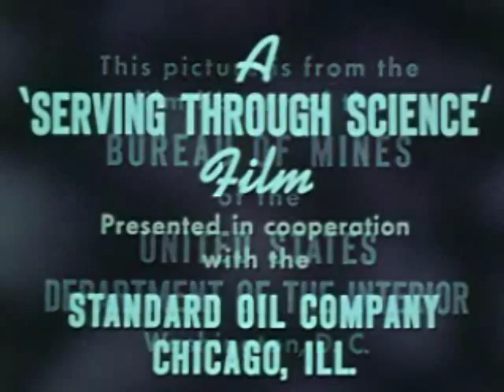The Story of Gasoline - 1948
This video clip talks about "modern gasoline" and its role in society. It also illustrates how carbon molecules are formed.

CREATED BY
Department of the Interior. Bureau of Mines. Pittsburgh Experiment Station. (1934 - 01/19/1975)